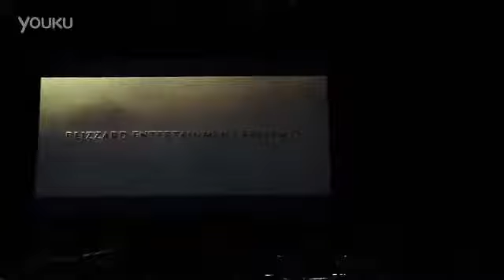少帮主游暴雪嘉年华3